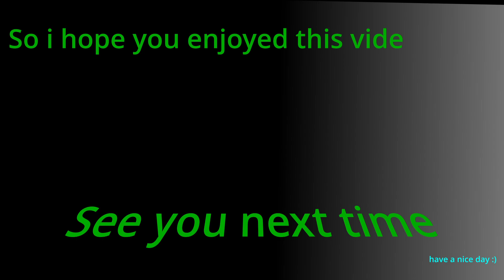Clearing Dungeon and killing boss in hard mode + hardcore